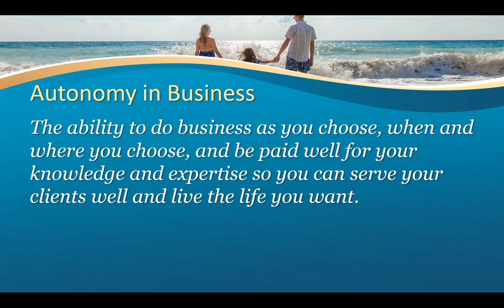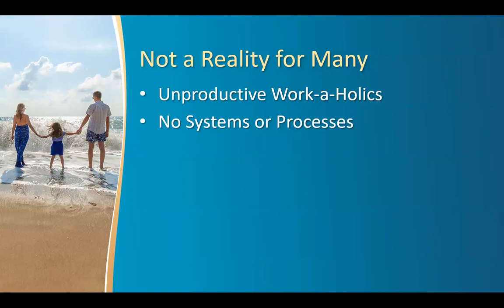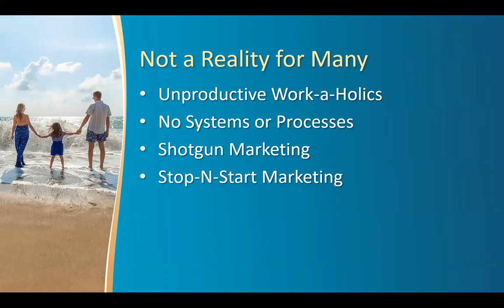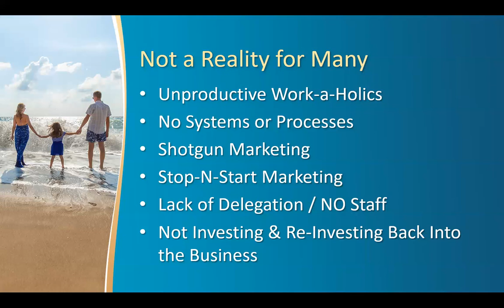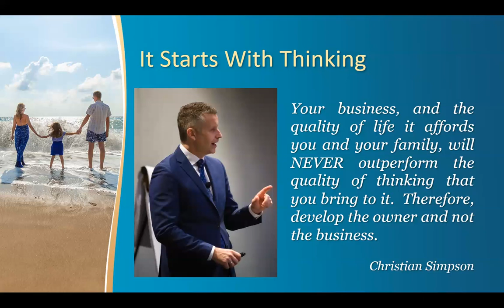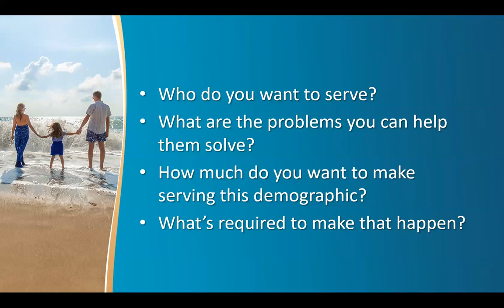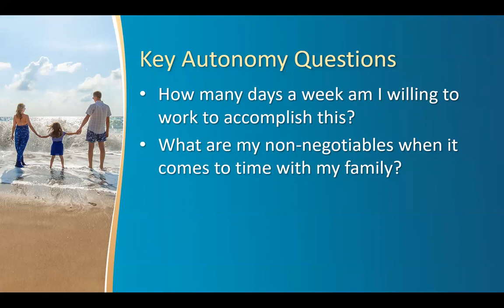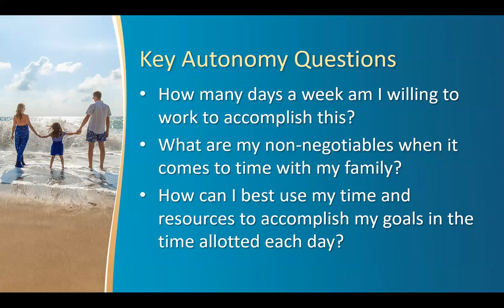Selling Secrets #30, Balancing Work & Home Life